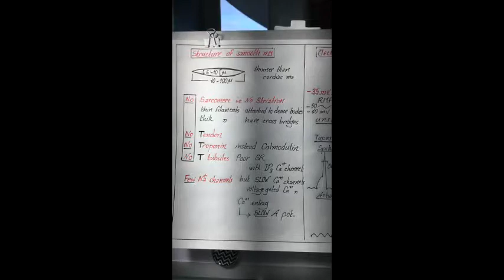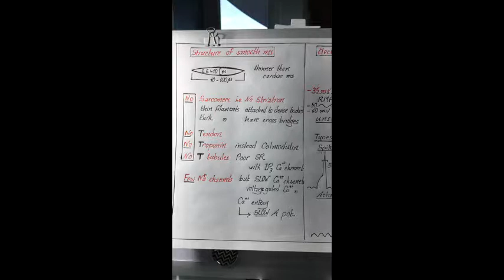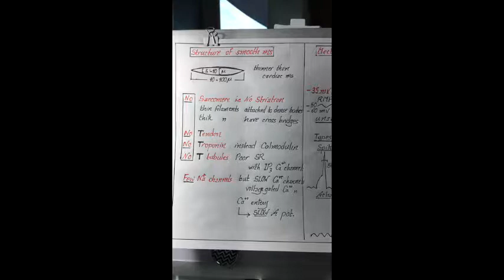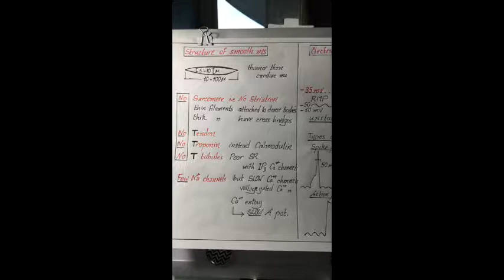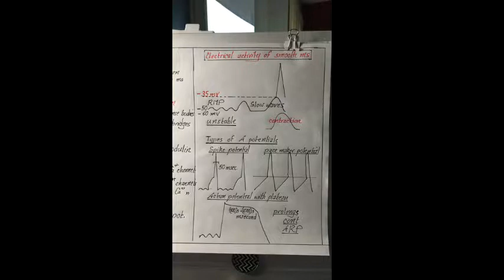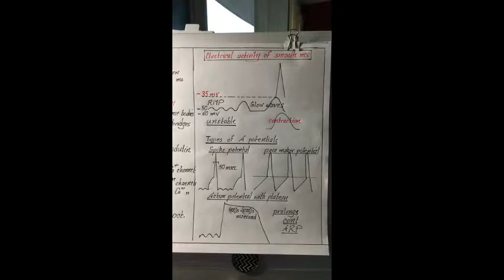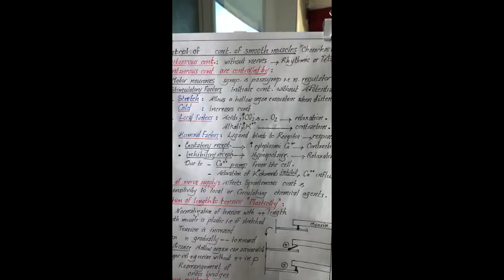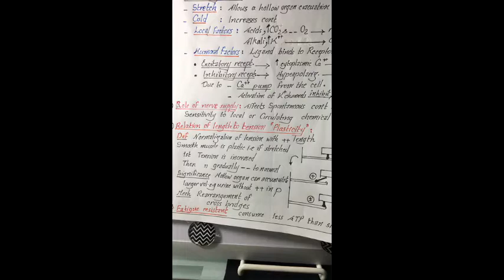Dr.Nagi - Live Physiology - Lecture 43 - Muscle (4)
المحاضرة الرابعة - Muscle

▬▬▬▬▬▬▬▬▬▬▬ஜ۩۞۩ஜ▬▬▬▬▬▬▬▬▬▬▬▬▬
دياجرام د.ناجي 2018 PDF
Dr Nagy Muscle